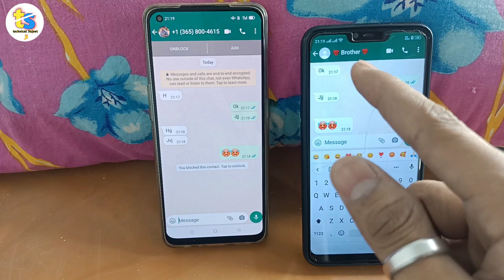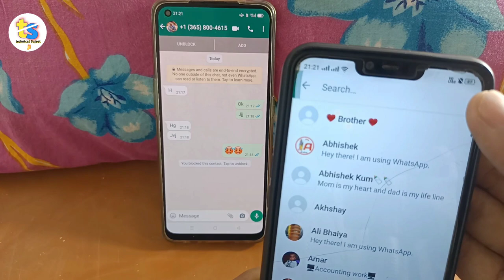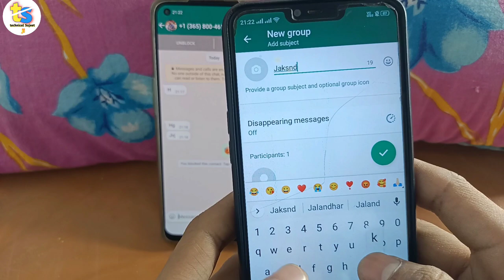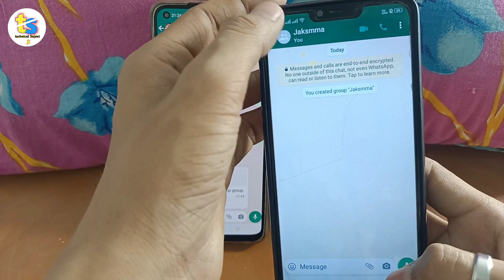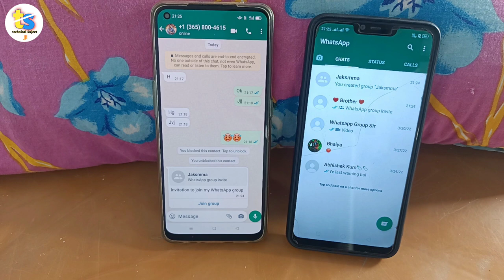whatsapp पर आपको किसने Block किया है कैसे पता करे ? New 2022|How to know who blocked you on WhatsApp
whatsapp पर आपको किसने Block किया है कैसे पता करे New 2022 |How to know who blocked you on WhatsApp | बिना massage किए पता करे कि आपको whatsapp पर किसने block किया है

About video:😊
दोस्तो इस वीडियो में मैने बताया है कि आप whatsapp पर बिना किसी को massage किए कैसा पता कर पाओगे की उसने आपको block किया है चाहे वो आपकी gf ho ya कोई भी हो 😃 एक सेकेंड में पता चल जायेगा 💯 तो दोस्तो उम्मीद करता हूं आपको वीडियो पसंद आएगी 😊

Dosto es video me maine btaya hai ki aap kaise pta kar sakte hai ki aapko whatsapp per kisi ne block kiya hai vo bhi bina usko massage kiye full hindi me maine btaya hai umid krta hu aapko video pasand aayegi

About me:😊
नमस्कार दोस्तो मैं हु सुजीत और आप देख रहे हैं मेरा youtube chainal ( technical sujeet ji )❤️
friends आप मेरे chainel को subscribe कर लेना क्युकी आपको हमारे chainel से हमेशा tech honical tips & tricks , mobile tips, amazing shorts,sport cricket, about Whatsapp video से रिलेटेड हमेशा कुछ नया जानने और सिखने को मिलेगा

Mobile tips, call block , fake number,All New trick 2022( सबसे कमाल का trick 💯 एक बार जरुर देखे)

Apne Bhai ko follow kare on ...😊